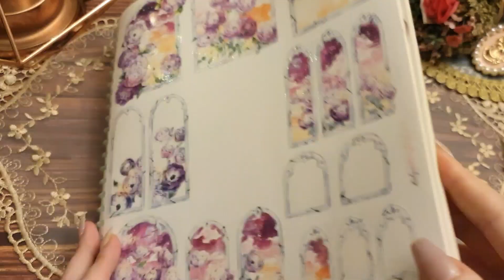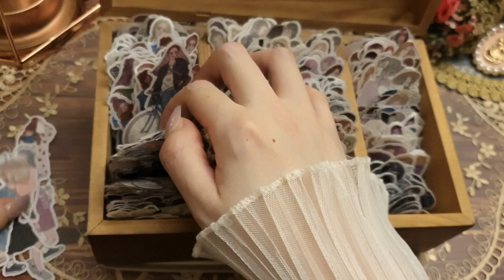[다꾸] 연보라 좋아해? 난 좋아해 | 빈티지다꾸 | collage | scrapbooking | journal